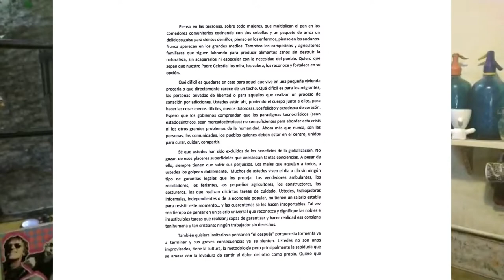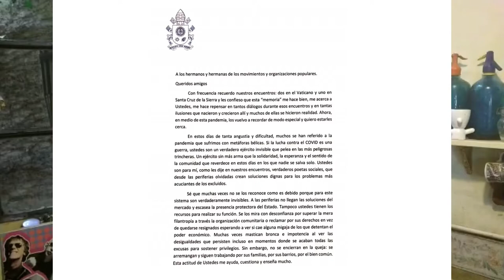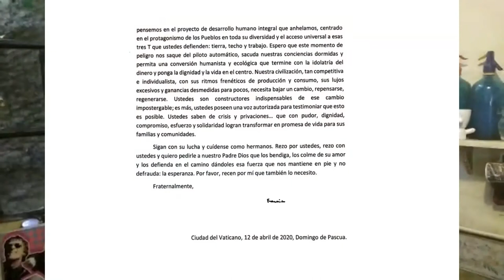Editorial Milcíades Peña - 13/04/2020 - Carta del Papa